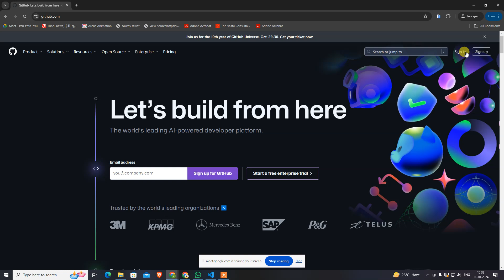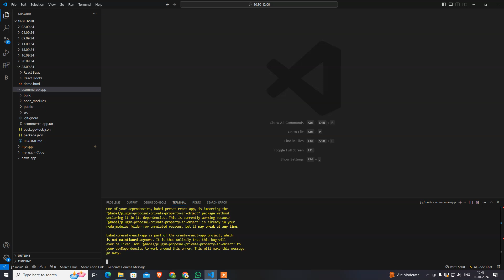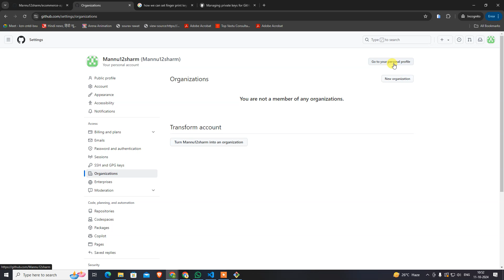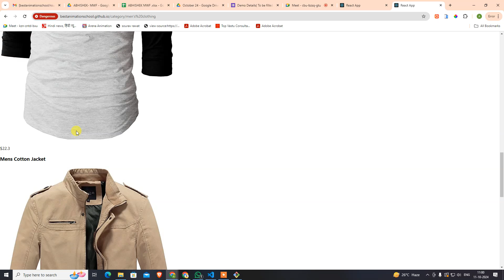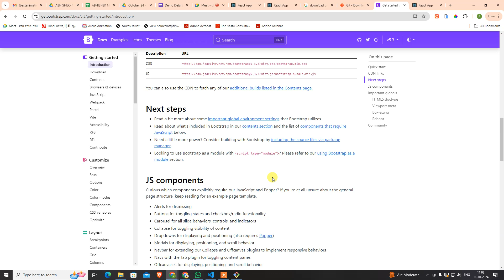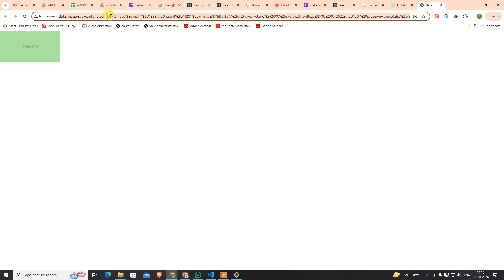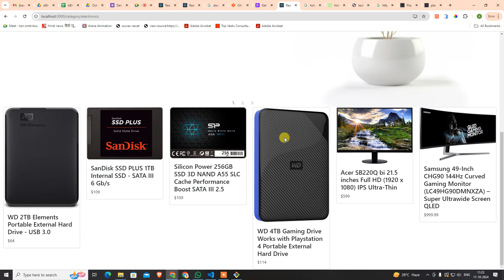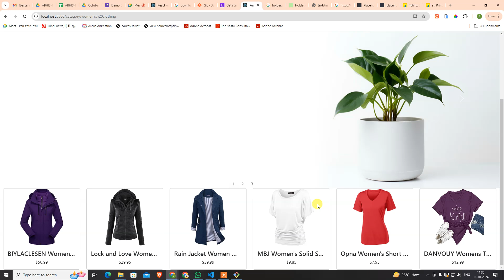Hosting via GitHub is Completed and Styling of Ecommerce App Done 11.10.24 | Design Drift Studio